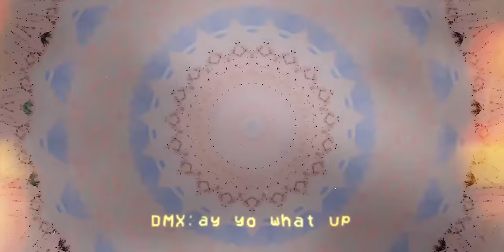Jordan Joseph - "Rodeo" (ft. Riff Raff) [Official Audio]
Jordan Joseph - "Rodeo" (ft. @JodyHighRoller) [Official Audio]

Jordan Joseph - "Rodeo" (ft. Riff Raff) [SONG LYRICS]:

Welcome to the rodeo
Ay yo what up
This is where the cowboys get loud
Jordan Joseph
You already know what it is baby
What

I still feel I got a ways to go
I still feel I gotta climb
I still feel I gotta

Get back on my bull
Like Michael
Jordan
Get their respect
Even if they don’t like you
Take that step
Show em it’s the right move
Wait they left
Game winners when I shoot
I’m a cowboy baby
Kid Rock
Tip my hat at your lady
Kick rocks
She got dust in her eye
She keep on winkin at me crazy
That’s dirt
Ok
Use the clowns to my advantage
Is I’m managing to
Round up fans and fanatics
Inside of stands again
And let them finance a brand
So hot they put it on their skin
Sketch
Draw more horses in
Driving down Rodeo in a Bronco
Windows down just to feel the win

This is where the cowgirls get wild

Riff
I got I got choppers out in Pakistan
Big jewels when I land
Out in Thailand
Take a trip to Tahiti
I I I should be on TV
Like Butt-Head and Beavis
I I can chop the block
Like a Moncler meat cleaver
If she ain’t worth five million
I’ma leave her
I’ma Versace overachiever
Alpine my speakers
Drop a scream
You watchin Jeeper’s Creepers

Ride off into the sunset
They’re begging me to comeback
Wanted posters on Sunset
So much I haven’t done yet
Wake up and fix my glove
Back on the bull it’s tough
Released my potential
And the gate just opened up